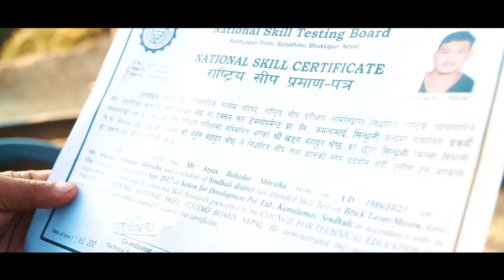Improved livelihood through mason trainings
Skills for safe Reconstruction Project (SSRP)
Arjun Shrestha, Trained Mason - Golanjor-5, Sindhuli

Swisscontact implemented the Skills for Safe Reconstruction Project (SSRP) in Sindhuli district with a holistic approach, targeting both the demand and supply side of reconstruction in the district. SSRP provided skills to new masons and elevated the qualifications of existing construction workers through trainings; and empowered house owners by imparting knowledge on safe construction process along with improving their access to skilled workers and government technical support. The project has benefitted 26,518 house owners and 1,780 construction workers in Sindhuli.